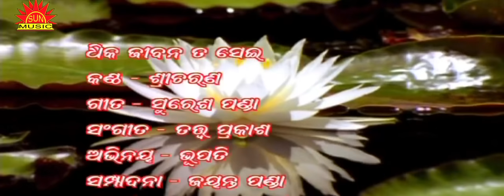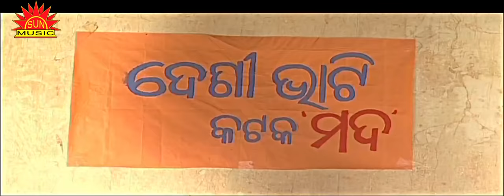Dhika Jibana Ta Sei | Sakha He | Sricharan | Suresh Panda | Srikant Gautam | Tatwa Prakash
Sun Music Odia ପ୍ରସ୍ତୁତ କରୁଛି "ସଖା ହେ" ଆଲବମର ଏକ ସୁନ୍ଦର ଓଡ଼ିଆ ଶ୍ରୀ ଜଗନ୍ନାଥ ଭଜନ  "ଧିକ ଜୀବନ ତ ସେଇ" । ଏହି ଭଜନଟିକୁ ଗାଇଛନ୍ତି ସୁପ୍ରସିଦ୍ଧ ଓଡ଼ିଆ କଣ୍ଠଶିଳ୍ପୀ ଶ୍ରୀଚରଣ ମହାନ୍ତି, ଗୀତ ରଚନା  କରିଛନ୍ତି ସୁରେଶ ପଣ୍ଡା ଏବଂ ସଂଗୀତରେ ସଜେଇଛନ୍ତି ତତ୍ତ୍ୱ ପ୍ରକାଶ ଶତପଥି , ଗୀତଟିରେ ଅଭିନୟ କରିଛନ୍ତି ଭୂପତି ଓ ସାଥି , ଏହାର ନିର୍ଦ୍ଧେଶନା ଏବଂ ପ୍ରଯୋଜନା କରିଛନ୍ତି  ଶ୍ରୀକାନ୍ତ ଗୌତମ ।

ଯଦି ଭିଡ଼ିଓଟି ଆପଣଙ୍କ ମନକୁ ଛୁଇଁଥାଏ ତେବେ ଭିଡ଼ିଓଟିକୁ ଲାଇକ ଓ ଶେୟାର କରନ୍ତୁ ଏବଂ କମେଣ୍ଟ କରି ଆପଣଙ୍କ ମତାମତ ଜଣାନ୍ତୁ । ଏହିପରି ସୁନ୍ଦର ସୁନ୍ଦର ଓଡ଼ିଆ ଭଜନ ଶୁଣିବା ପାଇଁ ଆମ ୟୁ ଟ୍ୟୁବ ଚ୍ୟାନେଲ କୁ ସବସକ୍ରାଇବ କରନ୍ତୁ ।

► Video Credits

♫ Album Name: Sakha He
♫ Song Name: Dhika Jibana Ta Sei
♫ Singer: Sricharan Mohanty
♫ Lyrics: Suresh Panda
♫ Music Director: Tatwa Prakash Satpathy
♫ Artists: Bhupati & Group
♫ Producer: Srikant Gautam
♫ Director: Srikant Gautam
♫ Production House: Sun Music